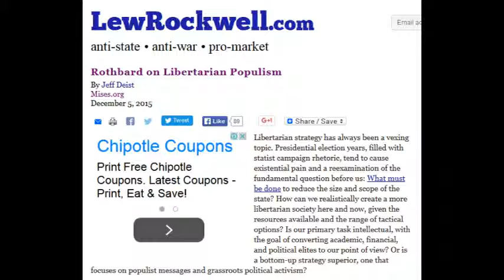Jeff Deist: Populism Is a Path to Liberty ( Murray N. Rothbard )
Libertarian strategy has always been a vexing topic. Presidential election years, filled with statist campaign rhetoric, tend to cause existential pain and a reexamination of the fundamental question before us: What must be done to reduce the size and scope of the state? How can we realistically create a more libertarian society here and now, given the resources available and the range of tactical options? Is our primary task intellectual, with the goal of converting academic, financial, and political elites to our point of view? Or is a bottom-up strategy superior, one that focuses on populist messages and grassroots political activism?

Is our fight intellectual or populist?

Murray Rothbard addressed both of these approaches in a decidedly un-PC essay written in 1992, an election year that presented libertarians with many of the same issues faced today. He discusses the goal of influencing elite thinkers, a process he termed “Hayekian conversion,” and contrasts it with the goal of reaching the masses through populist messaging.

Typically for Rothbard, he saw no inherent conflict between seeking popularity for libertarian ideas and sticking to first principles. As for appealing to elites or appealing to the masses, he suggests both. But the real subject of the article is populism, a topic Murray approaches unabashedly: libertarians should openly embrace right wing populism as the quickest means to generate opposition to the state and its lackeys, specifically the “technocrats, ‘social scientists,’ and media intellectuals… who apologize for the State system and staff in the ranks of its bureaucracy.”